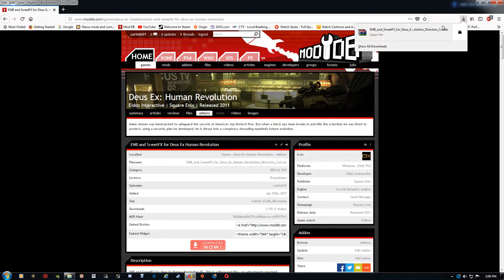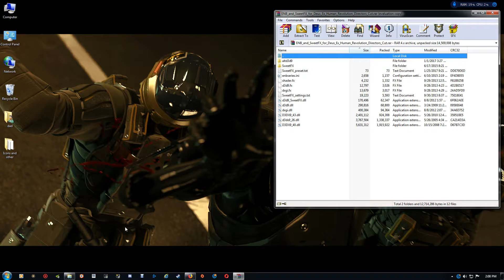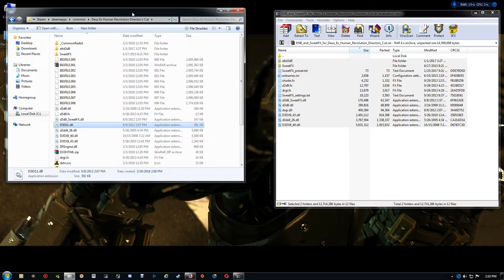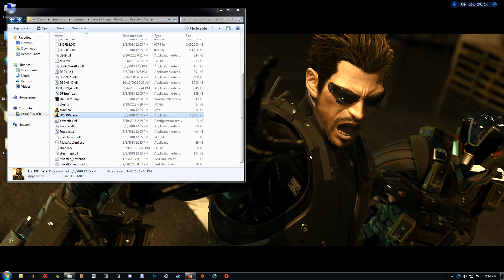DeusEx Human Revolution ENB & SweetFX HD Setup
This shows how to install ENB and SweetFX with DeusEx Human Revolution.
This helps the game perform and look newer using HDR, AA's, DSR and other settings. Bringing out the natural colors and definition in the game.